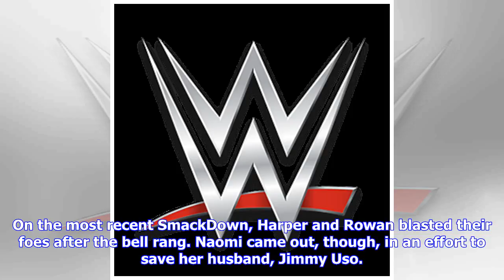Breaking News | Daniel Bryan on Miz TV: Latest Rumors, Preview for WWE SmackDown April 24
Credit: WWE.comWWE SmackDown will leap right into the Daniel Bryan vs. The Miz rivalry that is now possible thanks to the Superstar Shake-up. Last week's roster shifts saw The A-Lister head to the blue brand; Bryan, a man he long riled up, will be waiting for him there. The Miz has mercilessly antagonized the former SmackDown general manager in the past. Now the two men are on the same show once more, and Bryan is an active in-ring competitor once again. Electric tension is on the way. WWE will ...